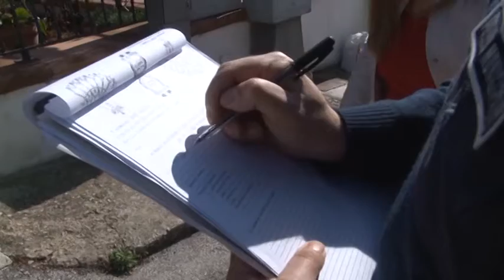L’Aquila. Multe a chi non fa la differenziata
A L’Aquila valanga di multe nei controlli della polizia municipale sulla spazzatura. Ancora tanta confusione sulla differenziata